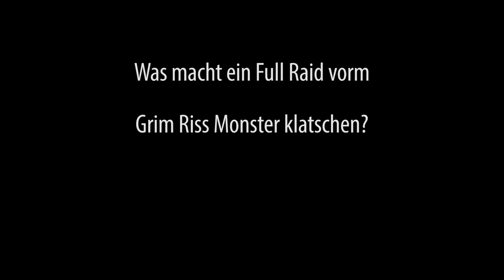ArcheAge - Disko Disko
Tjoa da hab ich mal nicht schlecht geschaut als die Lichter kamen. Vermutlich weil so viele an der selben Stelle tanzten.